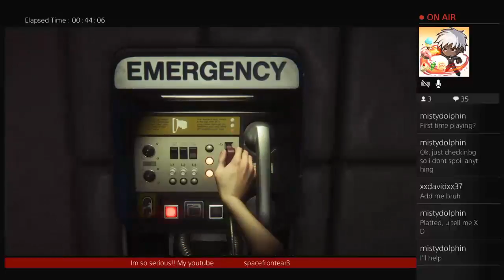ALIEN ISOLATION! MY COURAGE GROWS!! still tho....my heart  (Part 3)